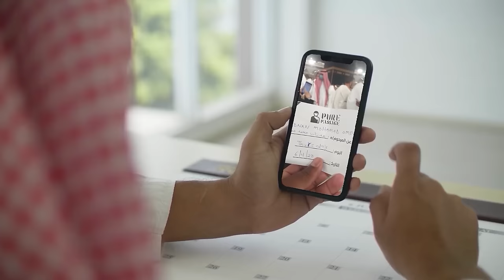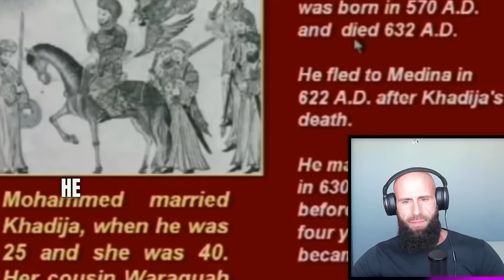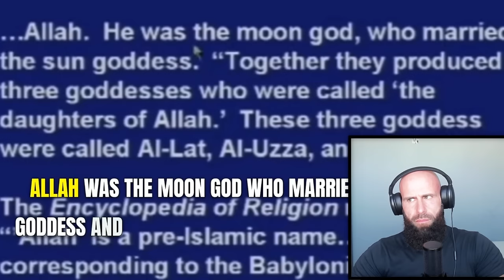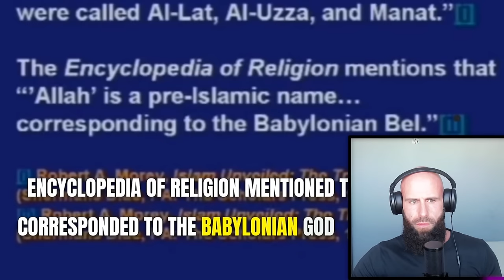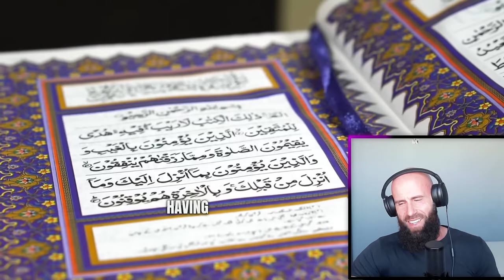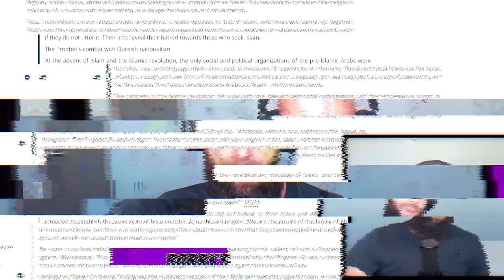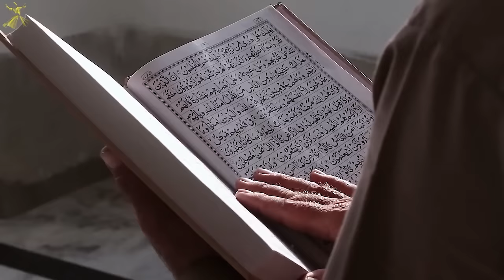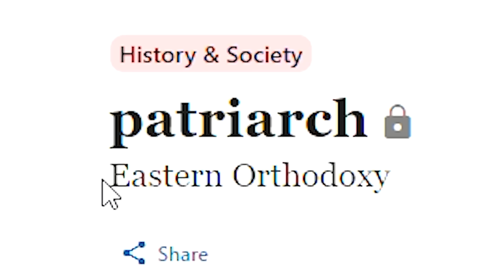The Catholic Church CREATED Islam (UNBELIEVABLE!)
For EUROPE €:

Account holder: HALAL HOLDINGS LTD
BIC: TRWIBEB1XXX
IBAN: BE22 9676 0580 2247
Wise's address: Avenue Louise 54, Room S52
Brussels
1050
Belgium

For UK £:

Sort code: 23-14-70
Account number: 57270672
IBAN: GB85 TRWI 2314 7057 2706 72
Wise's address: 56 Shoreditch High Street
London
E1 6JJ
United Kingdom

For  US 💲:

ACH and Wire routing number: 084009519
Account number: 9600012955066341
Account type: Checking
Wise's address: 30 W. 26th Street, Sixth Floor
United States